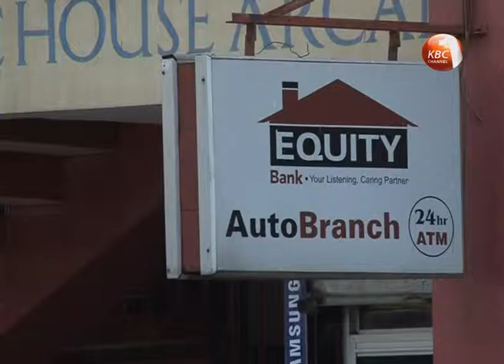Report: Housing Finance most inefficient bank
The National Bank of Kenya is the second most inefficient bank in terms of cost containment after Housing Finance. This is according to the latest Cytonn Investment Banking Sector Report, which says National Bank of Kenya has the lowest quality of assets in their loan portfolio, with the bank’s total Non-Performing Loans standing at 9.5 percent which is ten times more than that of Diamond Trust bank. The report ranks Equity Bank top in return on capital, efficiency and revenue diversification.